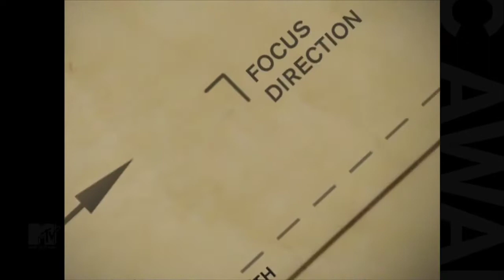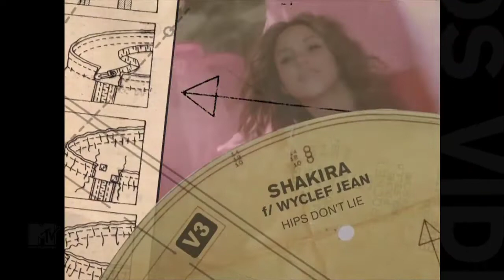Mtv Vmas 2006 2